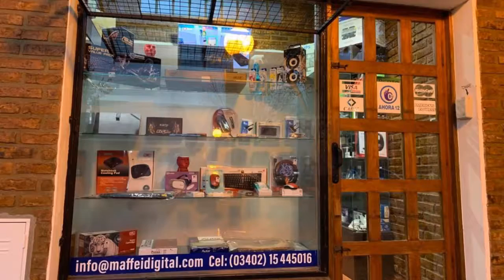Maffei Digital 09 19 b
Maffei Digital
Belgrano 528 (Arroyo Seco)

PubliLED ®
Argentina